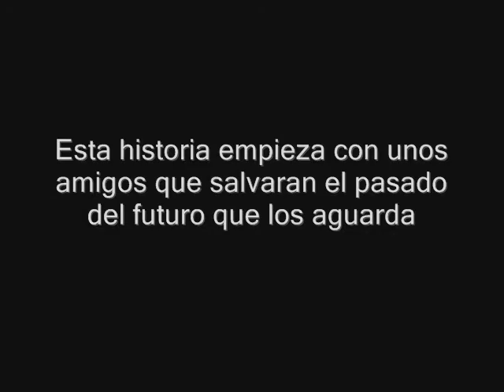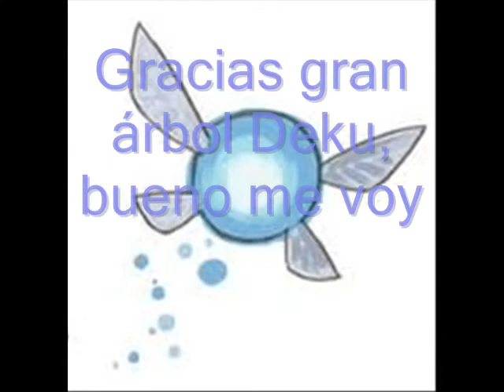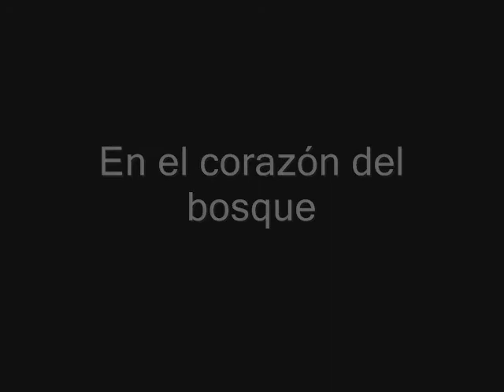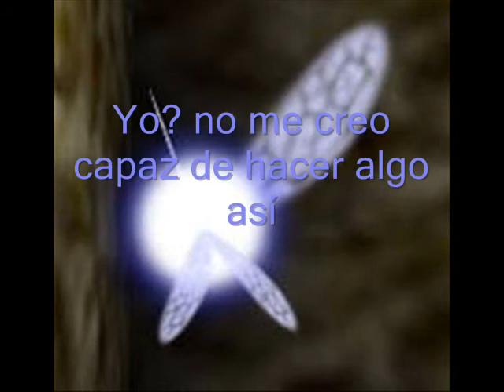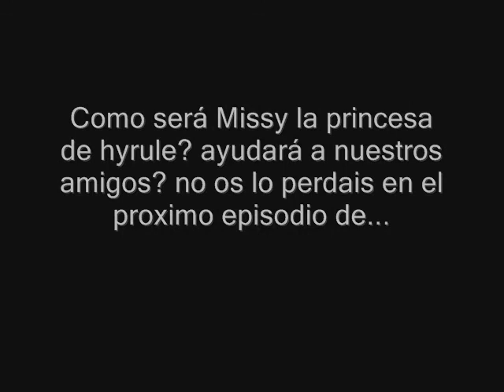1º episodio de ''the assassins''.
Aquí tienen el 1º episodio de esta serie, perdon por los que no salen ya saldrán :)